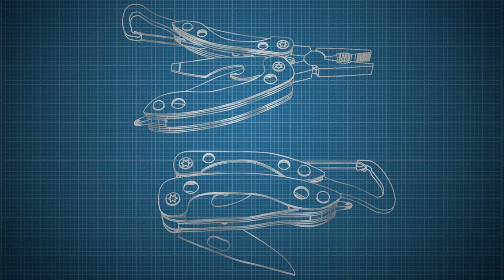ClipTool - Small Strong Stainless Steel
A small strong stainless steel bodied multi-tool that includes powerful small pliers, knife, file, Phillips screwdriver and bottle opener. Quick release clip for easy on/off access.